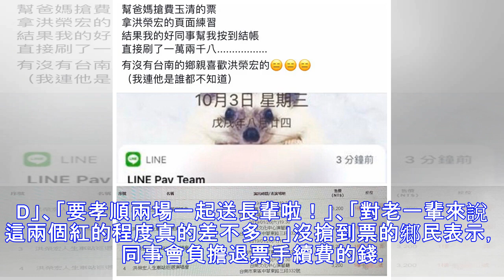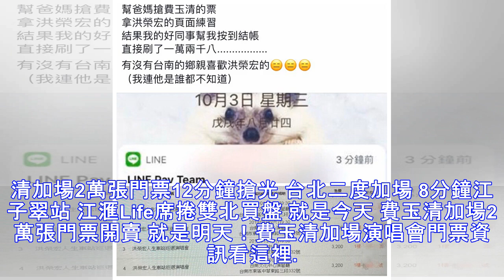搶費玉清封麥門票 鄉民快手刷卡13K事後發現GG了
搶費玉清封麥門票 鄉民快手刷卡13K事後發現GG了 2018/10/13 12:12 〔娛樂頻道／綜合報導〕「小哥」費玉清明年2月、5月，將在台北小巨蛋、高雄巨蛋舉辦「費玉清2019 告別演唱會」，門票開賣後隨即秒殺，有鄉民為順利搶到票，提前與同事進行演練，沒想到竟發生萬元悲劇。 有鄉民在PTT笨版提醒「搶票手不要太快」，該鄉民透露，為能順利買到費玉清封麥的門票，和同事在同一個售票系統的「洪榮宏演...